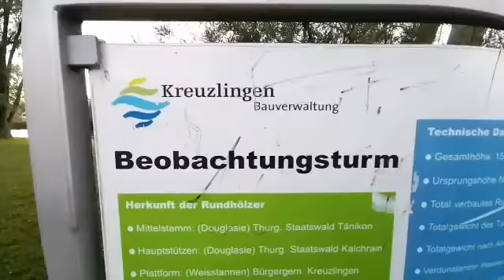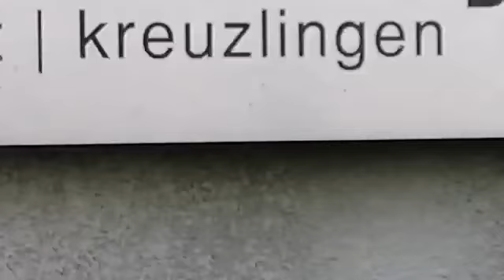13.06.2021 - Beobachtungsturm - Kreuzlingen - (Bodensee) - (TG) - Switzerland 🇨🇭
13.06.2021 - Beobachtungsturm - Kreuzlingen - (Bodensee) - (TG) - Switzerland 🇨🇭